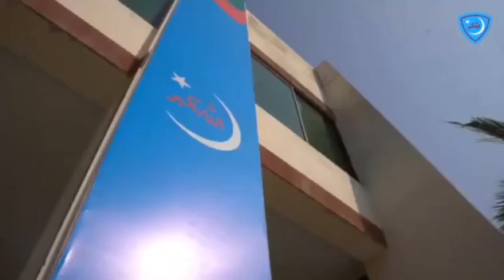Gamzan hai so-e-manzil Jamiat Ka karwan ll ruk na paey ga kisi sey azm ka s ll Jamiat new trana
Gamzan hai soe-e-manzil jamiat ka karwan new Jamiat Trana by AK&GB jamiat Chapter
jamiat new trana 2021 , Jamiat new traney